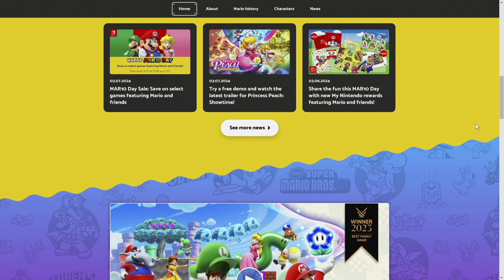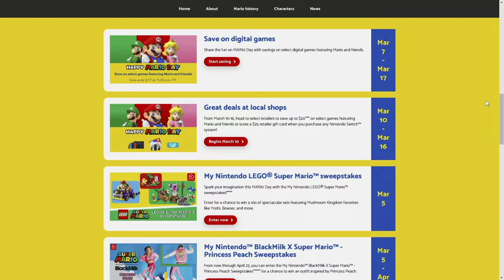I Don't Like this One Thing Nintendo Did for Mario Day...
Mar10 Day, aka Mario Day, is nearly upon us and Nintendo has done a lot of really neat little celebrations. However, one BIG thing they also did... is almost downright disrespectful to Mario fans.